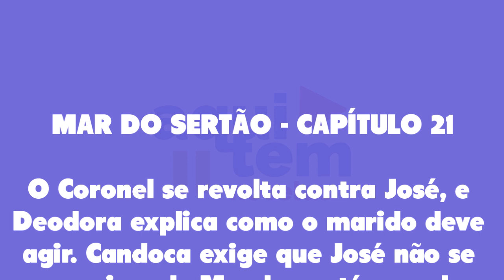Mar do Sertão 14/09/22 - Capítulo 21 quarta-feira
Assistir o que vai acontecer em Mar do Sertão de quarta-feira 14 de setembro de 2022